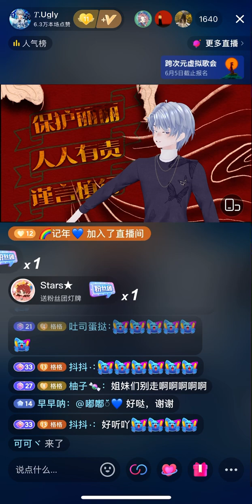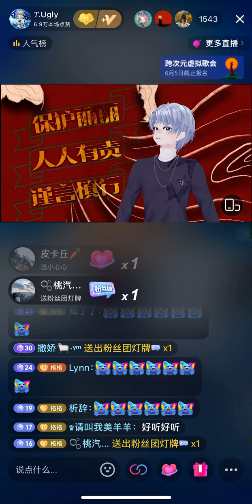0206 Nuna — Ugly